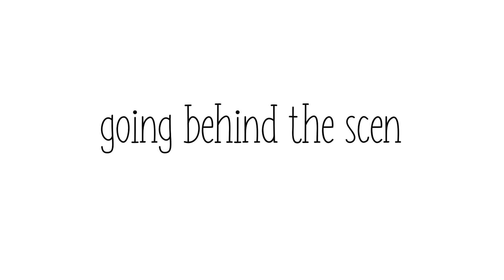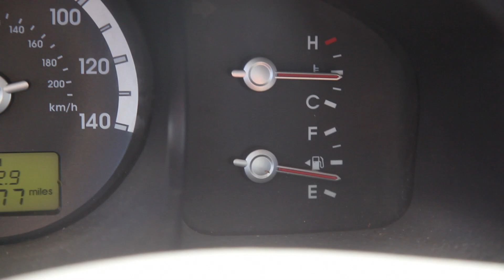The Teardrop Project (2018) - Theatrical Trailer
After 40 episodes and a tumultuous year, The Teardrop Project has put together a FEATURE FILM!!! Go behind the scenes with Cam and Pixie as they tell the stories of the incredible people they meet for their documentary travel series. Get a glimpse at the ACTUAL realities of being a self-employed artist and see the authentic lows and soaring highs.

The Teardrop Project is an endearing, engaging, charming, and open look at the monetary and emotional developments over the year of two artists, putting together a documentary travel web series. See a real relationship develop, struggle, and learn lessons from the inspiring people they meet along the road.

Thank you to all of our patrons for supporting us along the way!!!

Closing music is 'Won't Lose With Love' by Arielle LaGuette